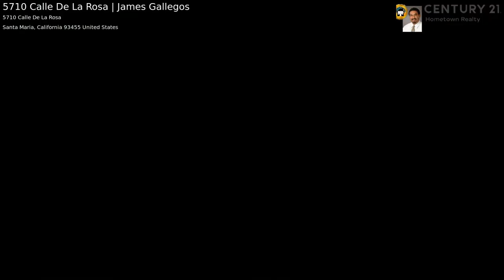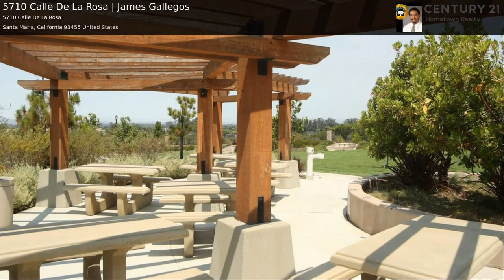5710 Calle De La Rosa - James Gallegos - Realtor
This property is listed at under market value for a quick sale. This beautiful single story home is in the desirable Rice Ranch neighborhood. The property features 3 bedrooms, two full baths, two car attached garage, and tile roof. This home was built in 2011. It is 1,892 square feet and lot is 6,098 square feet. There is a living room with fireplace, formal dining area, and large kitchen with center island. The kitchen has plenty of cabinet space, granite counters, tile flooring, and stainless steel appliances. There is a large master suite with walk in closet and second wall closet. The master bath has separate shower, large oval tub, dual sinks, and tile flooring. There is in-door laundry with cabinets. At the front of home, there is a large nice patio